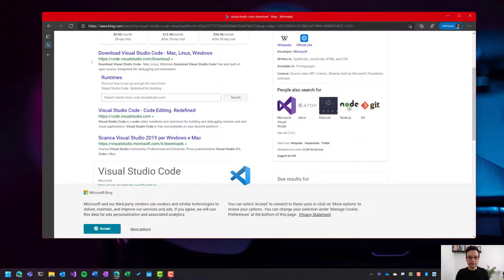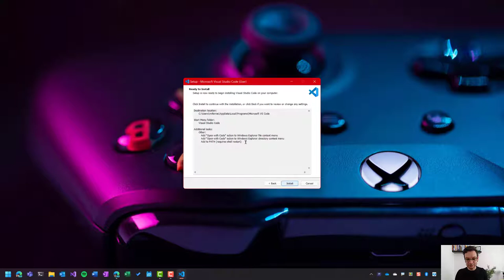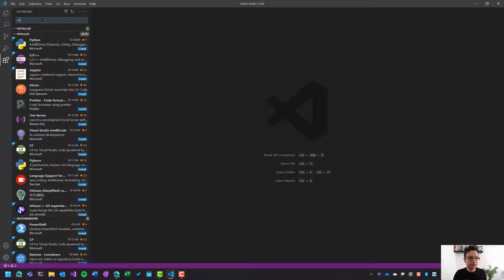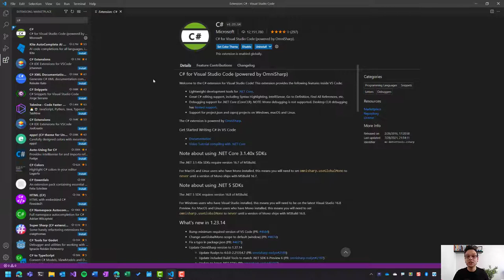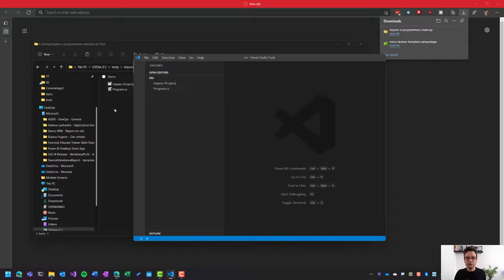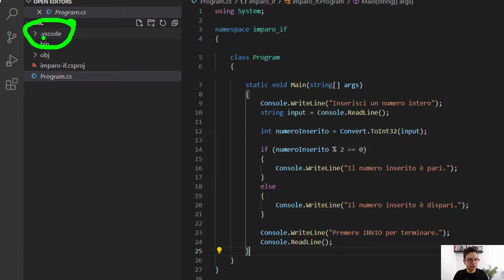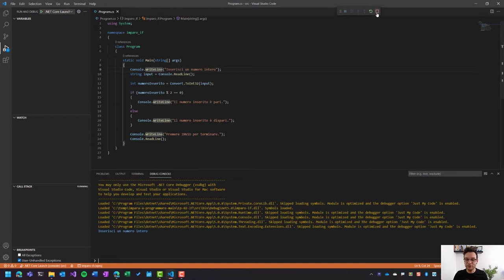Come programmare da zero | Preparativi con Visual Studio Code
In questa serie di video sulla programmazione si utilizza Visual Studio Code come IDE (Integrated Development Environment, ambiente di sviluppo integrato) per la parte pratica di scrittura del codice.
In questo video vediamo come scaricarlo, installarlo e configurarlo correttamente per seguire gli esempi.

CHI SONO
Sono Michele, programmatore/sviluppatore/informatico/devops enthusiast di professione dal 2010. Creo video d'informatica e di produttività.

CONTATTAMI:
Se vuoi contattarmi sarò contento di sentirti. Puoi scrivermi a info-chiocciola-ilclubdellesei.blog.

NOTE:
L'editing di questo video è stato realizzato con Camtasia.